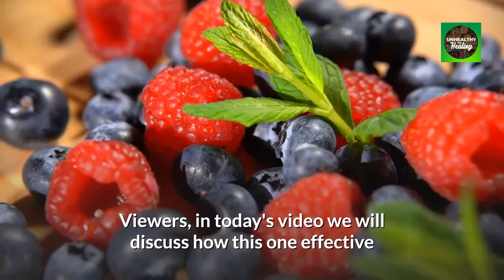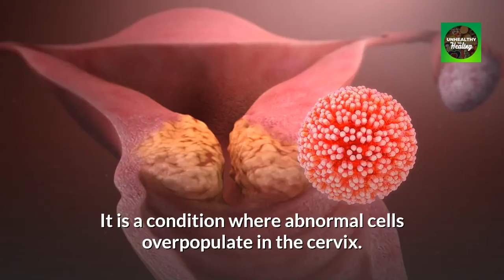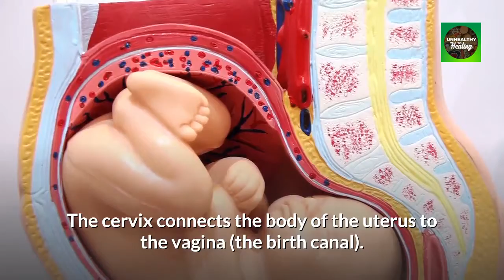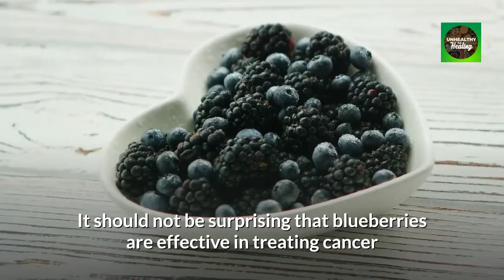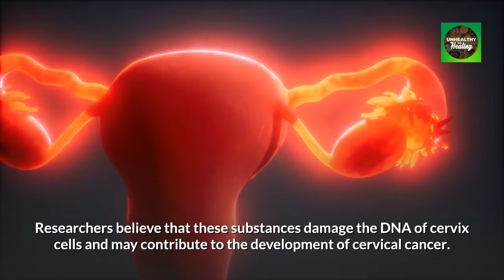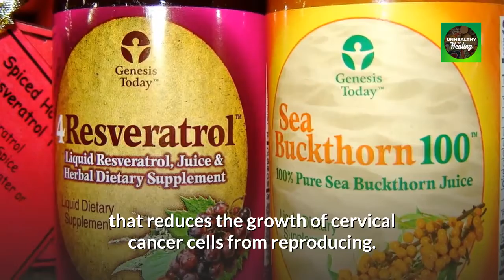This Compound REDUCES The GROWTH Of Cervical Cancer Cells From REPRODUCING (Health Awareness 2021)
January 2021 is health awareness month for cervical cancer and we want to raise awareness  to our viewers and the importance of early detection.  Cervical cancer is highly preventable and treatable with regular vaccinations and screenings.
Cervical cancer is a common malignant tumor affecting over 13,000 women worldwide yearly and unlike other types of cancer, this cancer has a high chance of being cured especially when it is diagnosed at an early stage. Its main risk factor is human papilloma virus (HPV) infection. Human Papillomaviruses (HPVs) are a group of more than 200 related viruses. More than 40 HPV types can be easily spread through direct sexual contact, according to the National Cancer Institute. Within the sexually transmitted HPV types, there are low risk HPVs and high risk HPVs. There are about a dozen identified high risk HPV types. Types 16 and 18, can be connected to most cancers caused by HPV, including cervical cancer.

Cervical cancer is most frequently diagnosed in women between the ages of 35 and 44 with the average age at diagnosis being 50 . It rarely develops in women younger than 20.  But for older women, unfortunately many of them do not realize that the risk of developing cervical cancer is still present as they age. And more than 20% of cases of cervical cancer are found in women over 65.
Viewers, in today's video we will discuss how this one effective compound reduces the growth of cervical cells from reproducing and how you can implement this amazing compound into your daily health regimen to prevent cervical cancer!

0:00-This compound reduces the growth of cervical cancer cells from reproducing
2:44-What is cervical Cancer?
3:25-Blueberry extract
3:50 -Resveratrol
5:25 Pap Test
6:05-Get vaccinated
6:40-Practice safe sex
7:03-Quit smoking
7:30-Eat a healthy antioxidant rich diet

-Resveratrol-
RESVERATROL1450-90day Supply, 1450mg per Serving of Potent Antioxidants & Trans-Resveratrol, Promotes Anti-Aging, Cardiovascular Support, Maximum Benefits

-Blueberry extract-
Pure Blueberry Extract 4 oz,